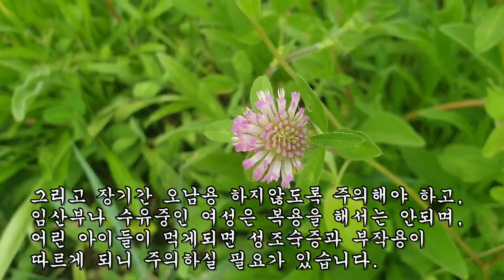흰머리를 검게 만들어주고 가슴볼륨과 피부탄력을 크게 향상시키는 약초